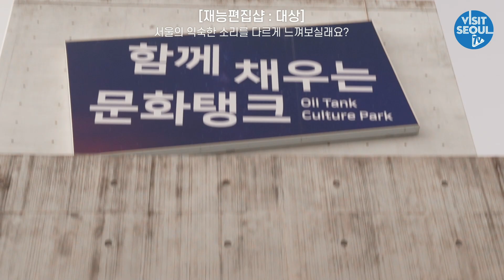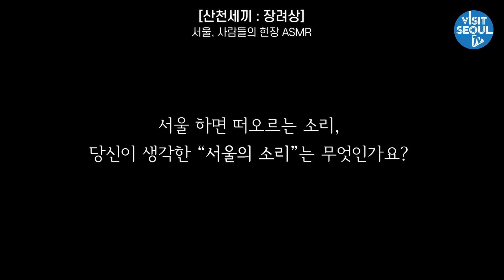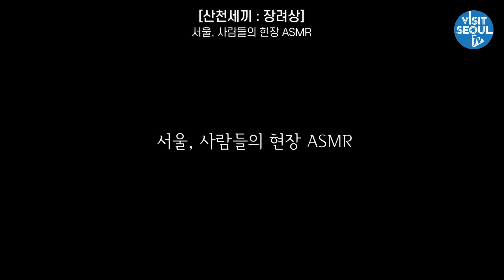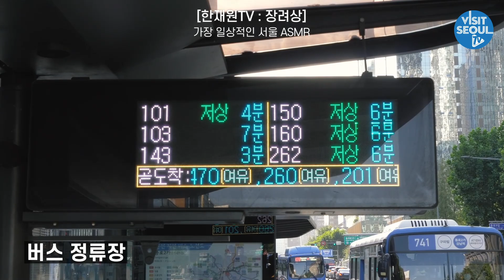서울랜선여행 공모전 수상작 하이라이트 [소리로 즐기는 서울]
서울관광재단은 서울에 거주하는 내외국인들의 진솔한 사연과 추억을 통해 위로와 희망의 메시지를 나누고 특별한 랜선여행의 기회를 제공하고자 이번 영상 공모전을 마련했습니다.

△나만 아는 서울(로컬 맛집, 힐링 공간 등 지역별 숨은 명소 추천)
△함께 하는 서울(가족, 연인, 반려견 등 소중한 이와 추억하는 서울)
△소리로 즐기는 서울(ASMR 등을 활용, 서울만의 소리를 담은 영상)

이렇게 세 가지 주제 부문으로 나누어 공모 접수가 진행되었으며, 총 212편 중 46편의 우수작을 선정했습니다.

이번에 공개한 영상은 '소리로 즐기는 서울' 테마 수상작 하이라이트 영상으로 총 10개 팀이 수상하였습니다